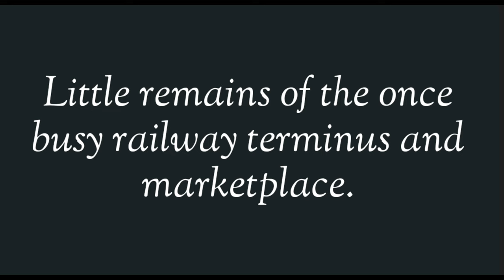Then & Now: South Yorkshire Railway Station, Keadby. Isle of Axholme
Then and now faded image video of South Yorkshire Railway Station, in Keadby  North Lincs.